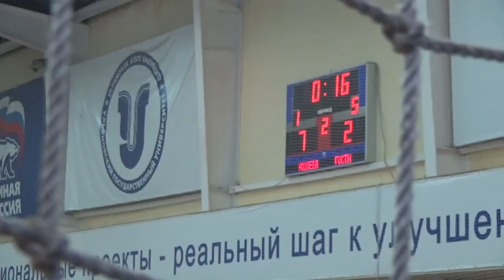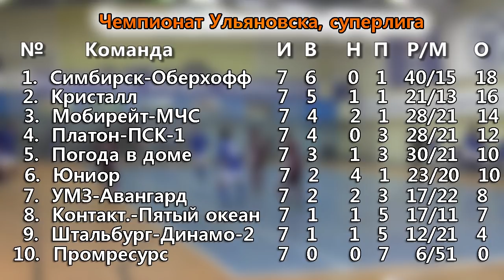"Кристалл" дал трещину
В мини-футбольной Суперлиге чемпионата Ульяновска смена лидера. Клуб "Симбирск-Оберхофф" вернулся на первую строчку. Для этого в седьмом туре "горожанам" потребовалось переиграть бывшего лидера "Кристалл". Поединок лишь до перерыва получился упорным по счету. А во втором тайме у нового лидера проблем с голами практически не было.